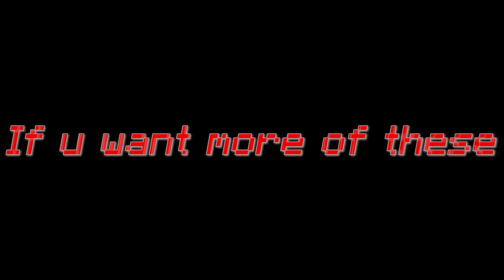The Slowest Godbridge...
This is the slowest minecraft godbridge possible without miner fatigue 1.8.
i am derpled. i make godbridging videos and stereotypes and expectations vs reality. godbridge is cool and fast and yes. i am not dream.

Tags...